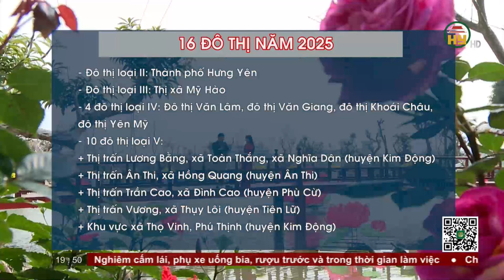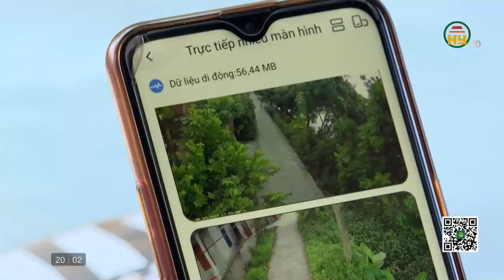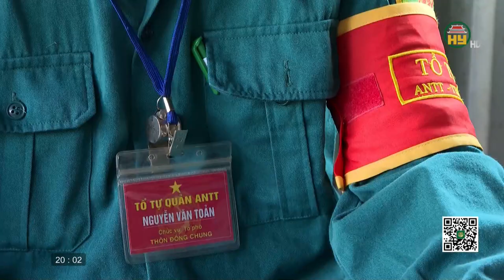Thời sự Hưng Yên thứ 3 ngày 23/08/2022